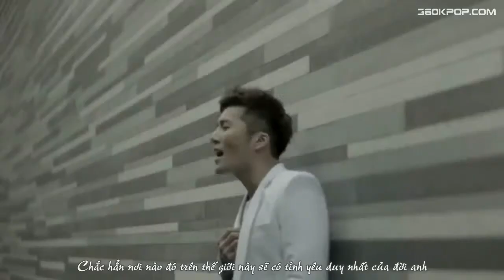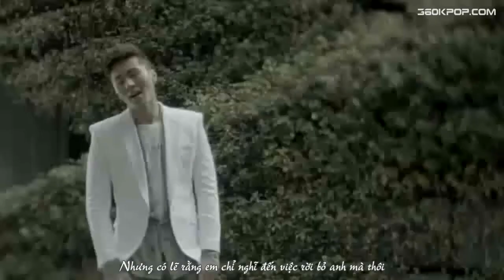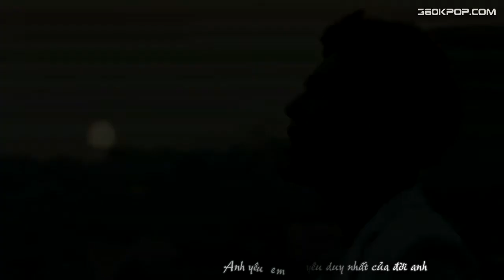[Vietsub] Eru - Countrified & Immature [360kpop]